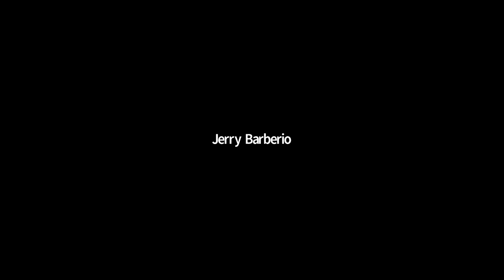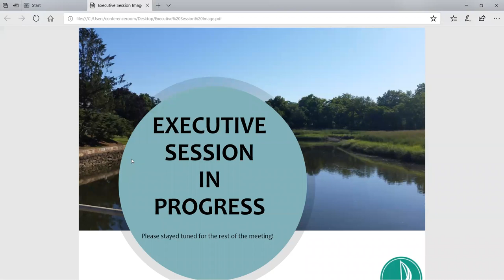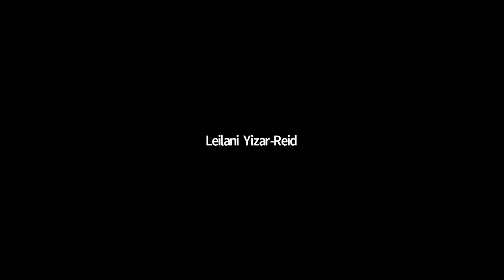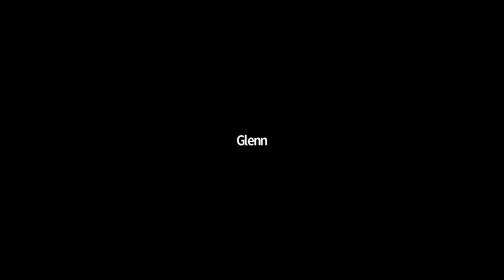Board Of Trustees Work Session and Regular Meeting Feb 14, 2022